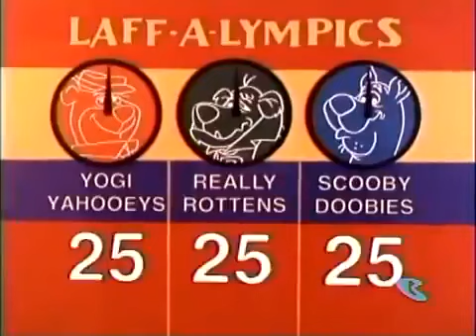Huckleberry Hound, a Male with the Abilities of a Girl